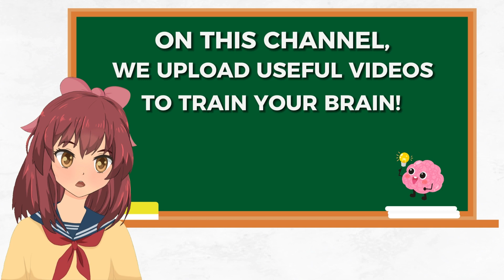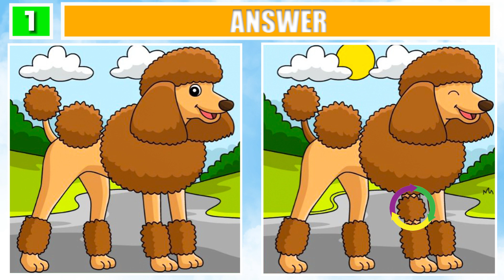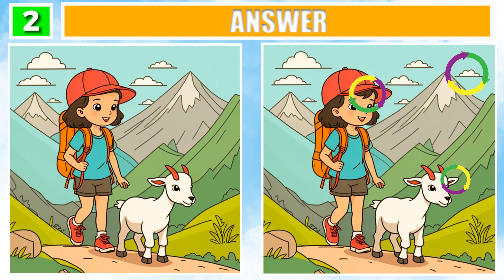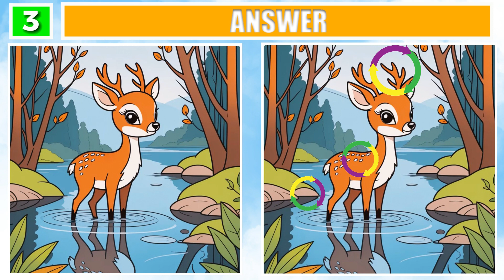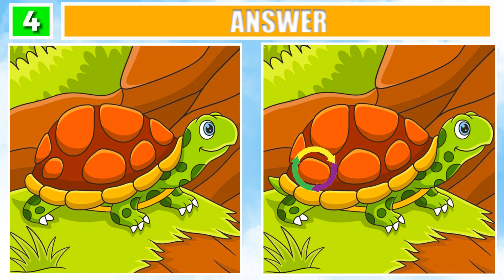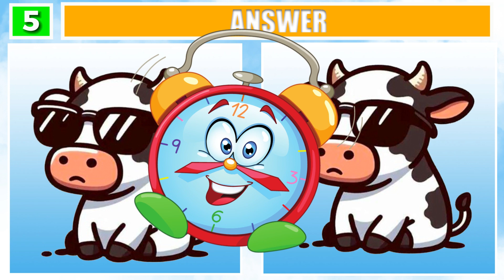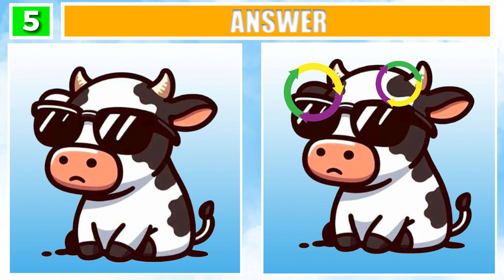Spot The Difference: Can You Find Them All? [ Find The Difference #110]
📸Get ready for an epic "Spot The Difference" !

Can you spot the 3 differences in each level? 🔍📺
With only 90 seconds per challenge and 5 levels in total, your observation skills will be put to the test! Are you ready to take on this hilarious challenge and share your results in the comments?

💪 Are you ready to accept the challenge?

Chapter
00:12 Intro
00:13 Puzzle 1
01:46 Puzzle 1 ANSWER
02:00 Puzzle 2
03:33 Puzzle 2 ANSWER
03:48 Puzzle 3
05:21 Puzzle 3 ANSWER
05:36 Puzzle 4
07:09 Puzzle 4 ANSWER
07:24 Puzzle 5
08:57 Puzzle 5 ANSWER
09:11 Outro

PazzleQuest